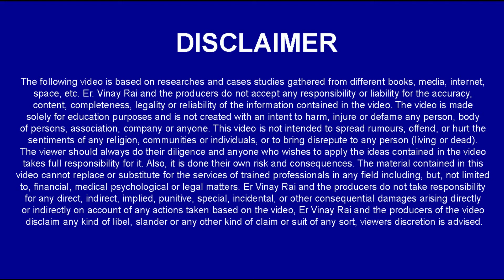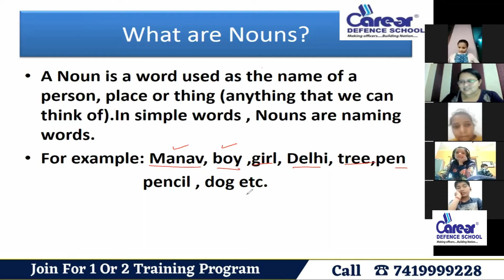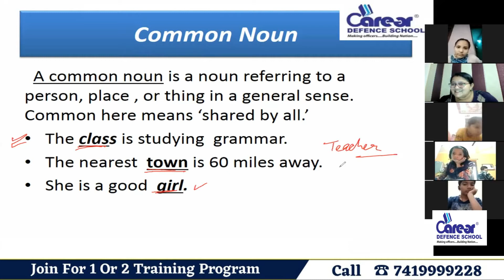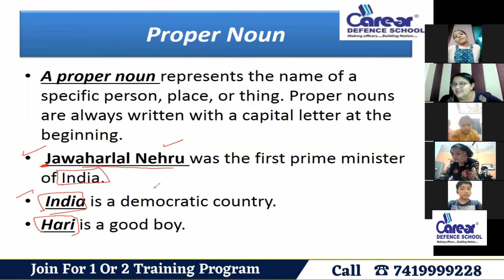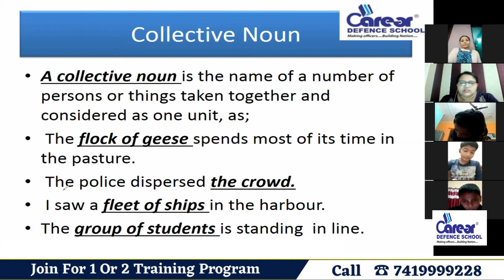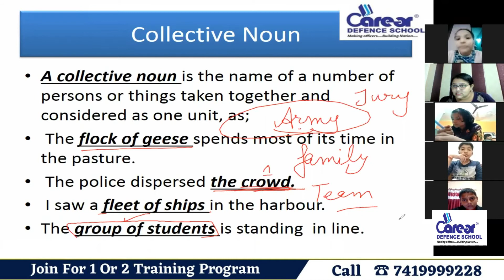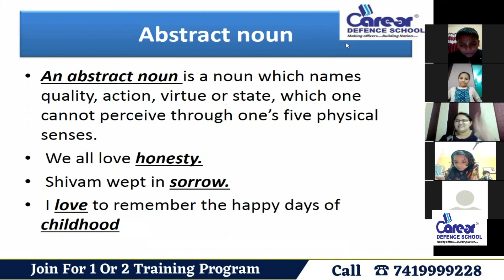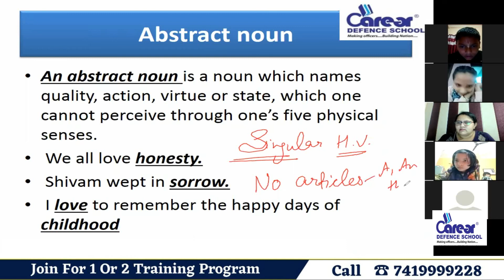What are Nouns ? I Sainik School /RMS/CHS/JNV I Class 9th English I